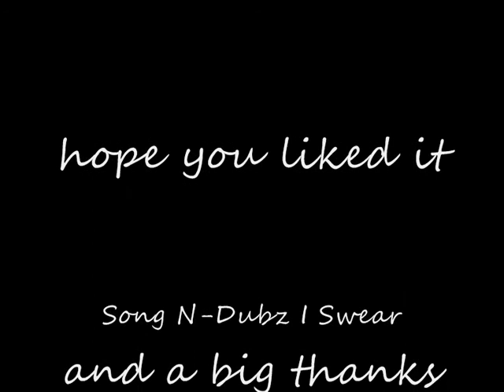N-Dubz "I Swear" Runescape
hope you liked it it was a bit hard maing it on time coz its fast/// you know... :D